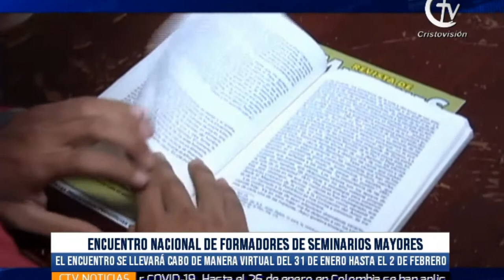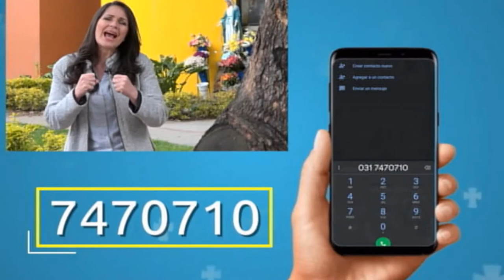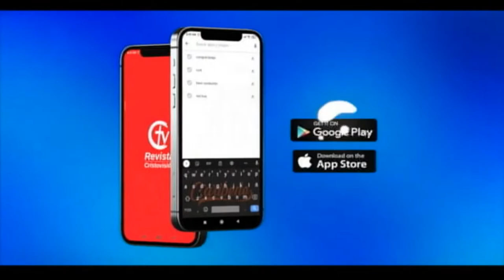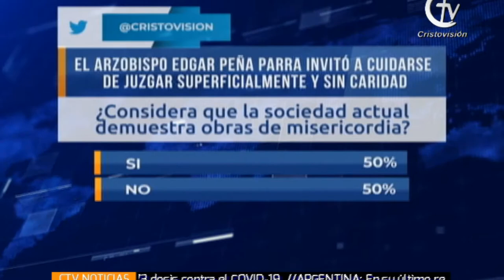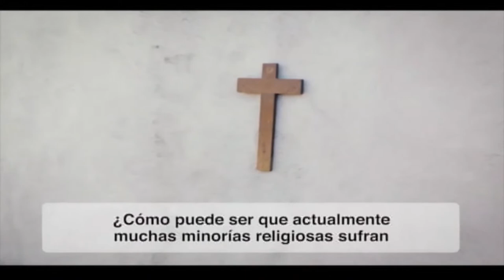Cristovisión Noticias | 28 - Ene | Canal Cristovisión